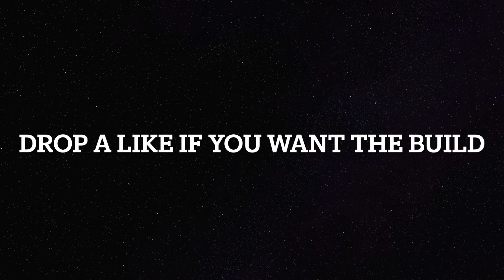BEST 6'7 DEMIGOD BUILD IN NBA2K22 CURRENT GEN *NOT CLICKBAIT*